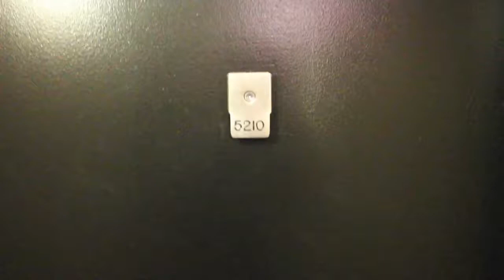Erie 5210 Day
Another property in our inventory at Resident Chicago